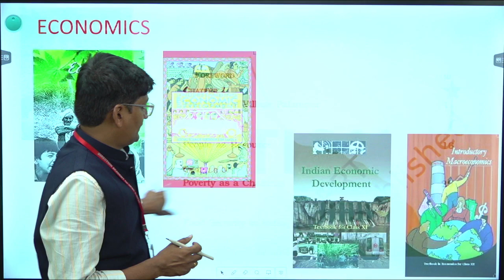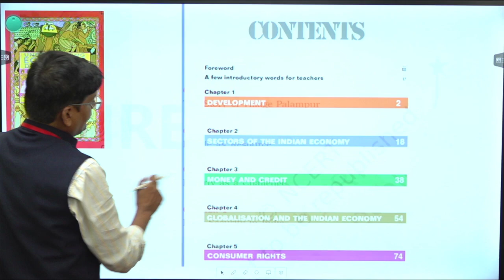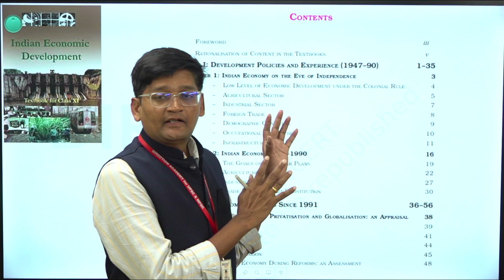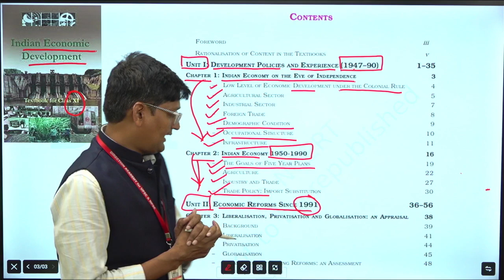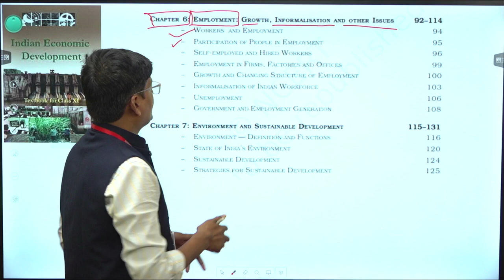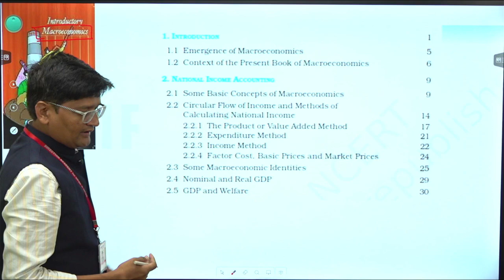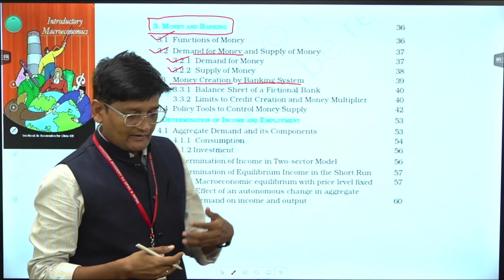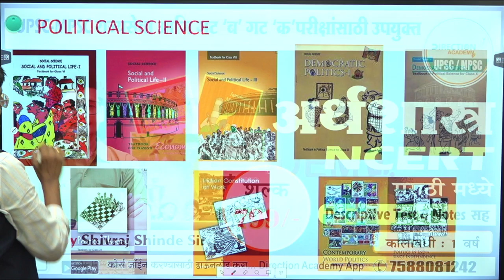Economics |shivraj sir | Ncert | UPSC | MPSC 2025 | Descriptive pattern | Direction academy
🎯 UPSC / MPSC - राज्यसेवा 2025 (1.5 Year GS Integrated Batch)
🎥 OFFLINE + ONLINE BATCH
📲 Demo lecture पहाण्यासाठी लिंक वर क्लिक करा ..
📣 बॅच सुरू - 17 june
🕰 वेळ - स. 8 to 12
🗓 वार - सोमवार ते शुक्रवार (Saturday test)
🎙 माध्यम - मराठी
⏳ कालावधी - 1.5 वर्ष.

🆓 विषयनिहाय मोफत लेक्चर्स 17 june  .

🌀 कोर्स समावेश -
📚 सर्व विषयांसाठी सर्वसमावेशक आणि अद्ययावत अभ्यास साहित्य. (रेकॉर्डेड बॅचसाठी PDF स्वरूपात)
📽 मुलाखत मार्गदर्शन.

📝 कोर्सची वैशिष्ट्ये -
🔸 ऑनलाईन लाईव्ह तसेच रेकॉर्डेड बॅच Direction academy च्या ॲप वर उपलब्ध.

🏬 ऑफलाईन स्थळ - Direction academy , प्लॉट न . 2 , नंदादीप अर्केडिया, जिजामाता कॉलनी पैठण गेट ,छ. संभाजीनगर (औरंगाबाद )

DIRECTION ACADEMY UPSC | MPSC
छ. संभाजी नगर (औरंगाबाद )
scpreparation